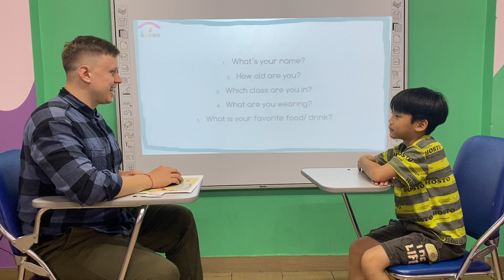Ben Starters 1E Speaking test 3 Ow1 15/10/2023